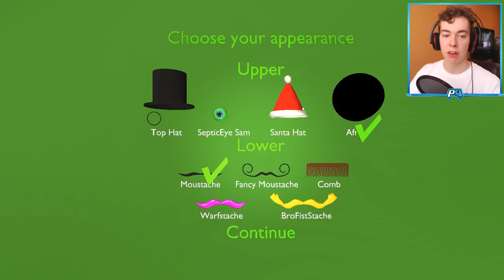The Definition of INSANITY | GentleMoon 2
Today Parker plays the insanely weird nonsense game called Gentlemoon 2.

A game about the zombie Apocalypse, but to avoid the hellish zombies, you must first collect bananas, Santa's Slay, A movie theater screen, and a fish bowl to breathe... wat?